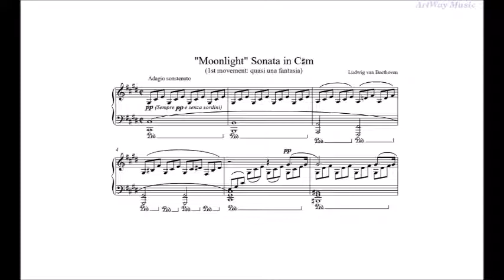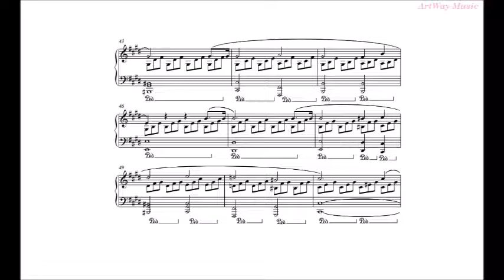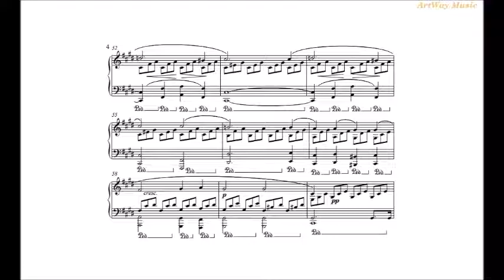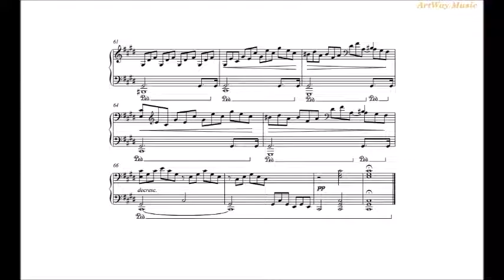Бетховен - "Місячна соната" ч.1. | Mondscheinsonate | Moonlight Sonata by Beethoven / ArtWay Music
Соната для фортепіано № 14 op. 27 № 2, відома також під назвою «Місячна соната» (нім. Mondscheinsonate), була написана Л. Бетховеном в 1800–1801 роках.